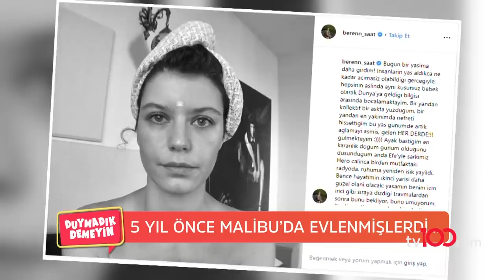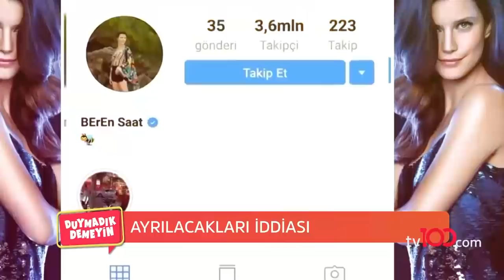''Ayrılmıyoruz, mutluyuz'' pozu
Geçen sene Malibu sahilinde evlenen Beren Saat, Kenan Doğulu çiftinin ayrılacağı iddiası aylardır dillerden düşmüyor.

Ayrılık iddiasını Beren Saat'in 35.yaş gününü kutladığı 26 Şubat günü sosyal medyadan yaptığı paylaşım başlattı.

Ünlü oyuncunun 19 yaşındayken motosiklet kazasında kaybettiği ilk aşkı Efe Güray'ı andığı paylaşım sonrasında, eşi Kenan Doğulu ile ayrılacağı öne sürülmüştü.

Beren Saat'in bu paylaşım ardından bir konser çıkışında boşanma iddaalarına karşı verdiği tepki ''Ne boşanması? Aramızda hiç bir problem yok. Bu dedikodulara zaten alışkınız. Benim bunu belki yirminci duyuşumdur.''  olmuştu.

Buna rağmen Beren Saat kameralara ''Zaman verin düşüneyim'' gibi kafaları karıştıran açıklamalar yapmaya ve moralsiz görüntüler vermeye devam etmişti.

Beren Saat hafta sonu görümcesi Canan Doğulu'nun doğum gününde çekilen fotoğraflarda aylar sonra eşi Kenan Doğulu ile birlikte mutlu pozlar verdi.

Beren Saat doğum gününde Serpil Doğulu ile bir araya geldi, sarmaş dolaş pozlar verdi.

Seren Serengil ve Cengiz Semercioğlu, Duymadık Demeyin programında Beren Saat, Kenan Doğulu ikilisinin arasındaki ayrılık iddialarını yorumladı.